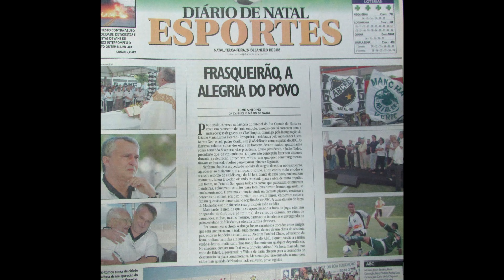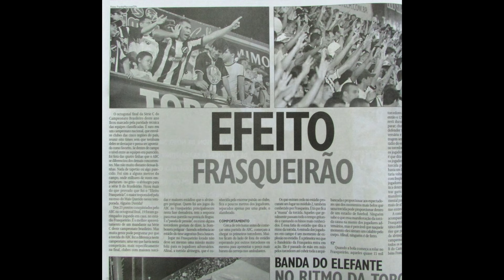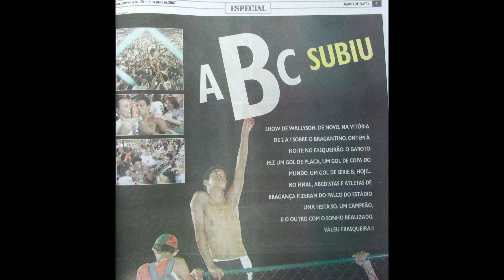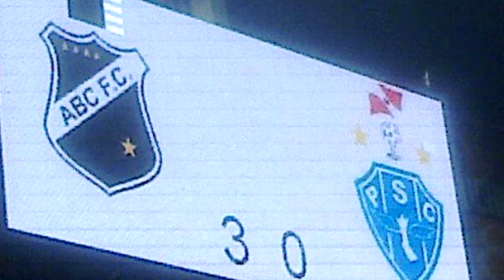Conheça o FRASQUEIRÃO: O SENSACIONAL estádio do ABC de NATAL!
Mais um estádios SENSACIONAL para vocês!